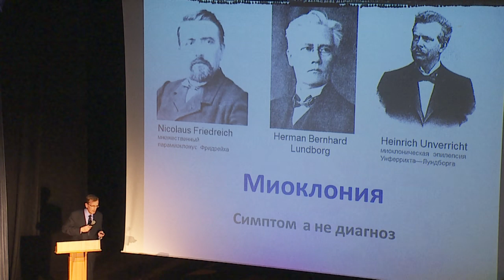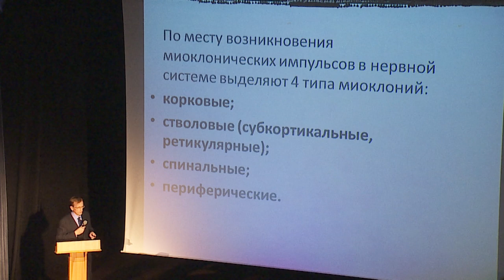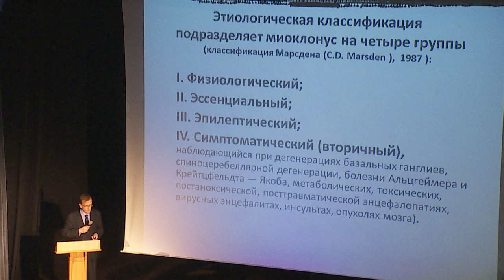XXIII Науково-практична конференція УПЕЛ. Спікери - О. Стоянов, В. Герцев. Одеса. 16.05.2019 р.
Велопалатинний міоклонус при ураженні нижніх олив
та можливості патогенетичної корекції